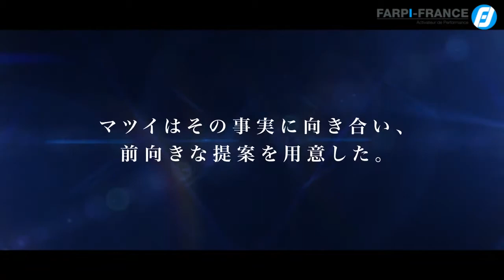MATSUI - Présentation corporate - Par FARPI-FRANCE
Présentation de l'entreprise MATSUI lors du salon IPF 2020 (salon international des plastiques).
Depuis 2020, 𝗙𝗔𝗥𝗣𝗜-𝗙𝗥𝗔𝗡𝗖𝗘 est le distributeur exclusif en France des équipements MATSUI.

Cette belle vidéo vous fera voyager au Japon pour vous présenter MATSUI : depuis plus de 100 ans, MATSUI fabrique des systèmes de séchage innovants, et des solutions de recyclage en ligne, ainsi que des machines d'alimentation automatique pour les presses et les extrudeuses.

𝗙𝗔𝗥𝗣𝗜-𝗙𝗥𝗔𝗡𝗖𝗘, intégrateur de solutions pour la plasturgie, accompagne depuis plus de 20 ans les industriels dans la mise en place solutions sur-mesure.

𝗙𝗔𝗥𝗣𝗜-𝗙𝗥𝗔𝗡𝗖𝗘 est à la fois distributeur exclusif en France de JSW, MOVACOLOR et MATSUI et fabriquant de systèmes de convoyage.

𝗙𝗔𝗥𝗣𝗜-𝗙𝗥𝗔𝗡𝗖𝗘, propose des équipements de haute performance et des solutions intégrant le recyclage et les MPR ➥ 𝗹𝗮 𝗽𝗲𝗿𝗳𝗼𝗿𝗺𝗮𝗻𝗰𝗲 𝗮𝗹𝗹𝗶𝗲́𝗲 𝗮̀ 𝗹'𝗲́𝗰𝗼𝗻𝗼𝗺𝗶𝗲 𝗰𝗶𝗿𝗰𝘂𝗹𝗮𝗶𝗿𝗲 𝗱𝗮𝗻𝘀 𝗹𝗮 𝗽𝗹𝗮𝘀𝘁𝘂𝗿𝗴𝗶𝗲.

Coordonnées de FARPI-FRANCE
📞  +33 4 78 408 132